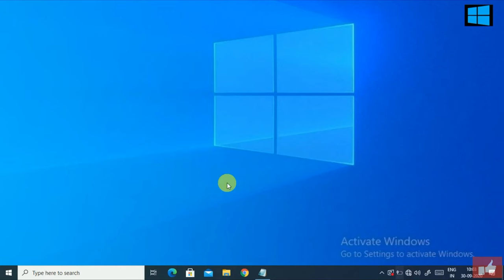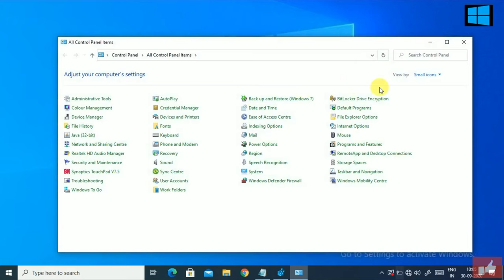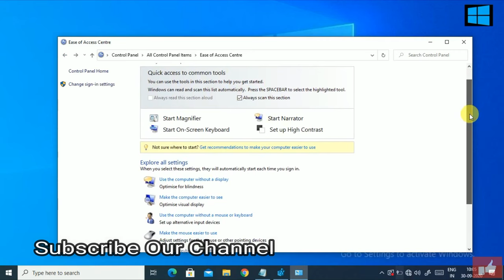Remove Activate Windows Watermark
What is CrowdStrike,Windows
microsoft issue today,windows outage
crowdstrike outage,microsoft stock
CrowdStrike Stock,crowd strike
BSOD,crowdstrike issue
outage,microsoft global outage,global outage
Blue Screen of Death,crowdstrike issues today
Blue Screen error,windows issue,crowdstrike news
microsoft crash
Azure Don’t be afraid of failure. This is the way to succeed.” – LeBron James
“You should never stay at the same level. Always push yourself to the next.” – Marnelli Dimzon
“You did not wake up today to be mediocre.”

Thank You :) Remove Activate Windows Watermark